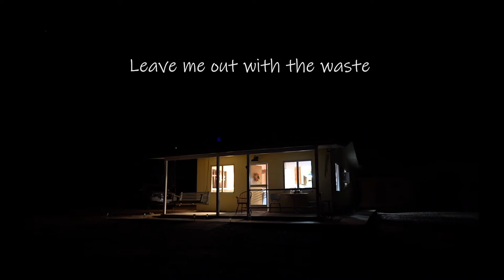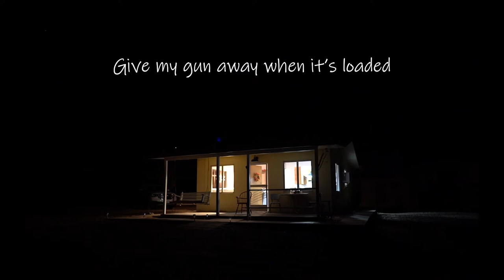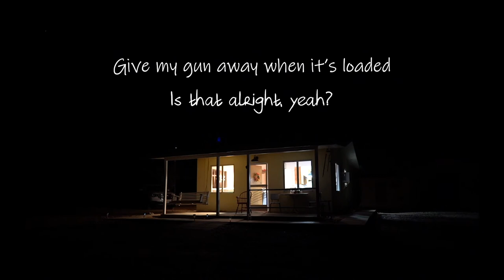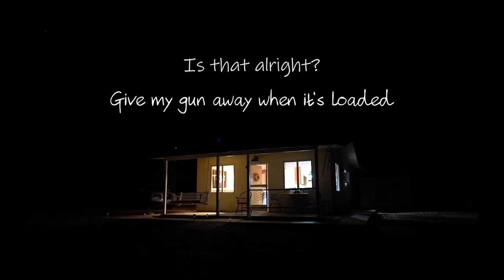9 Crimes - Damien Rice feat. Lisa Hannigan | Cover (Orchestral ver.) with Kelly Choi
This is actually something I'd done quite a long time ago, as it was one of the first songs I arranged in orchestral version. Thank you again Kelly Choi for participating in this duet with me.